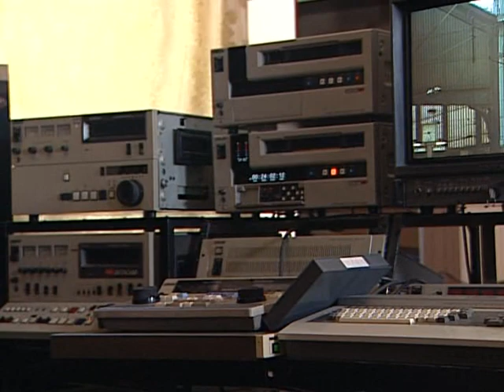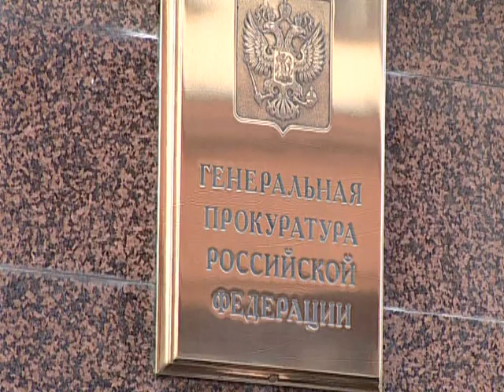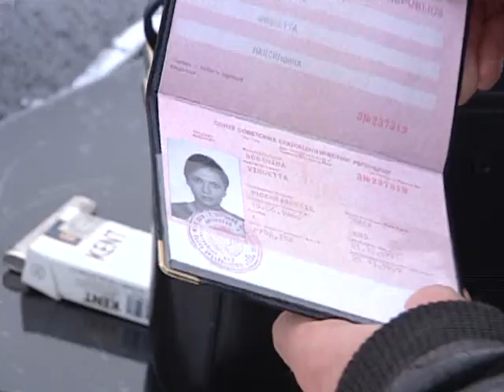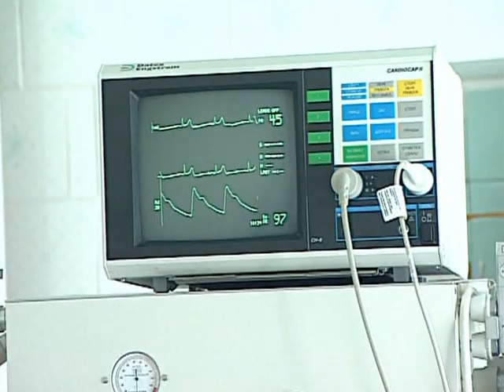Бандитский Петербург - фильм 2 Адвокат - 8 серия из 10